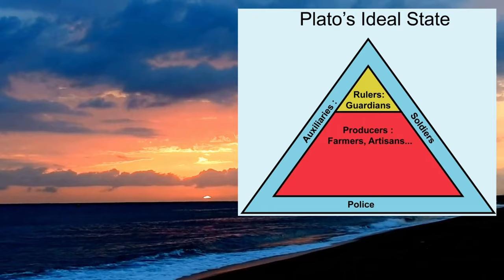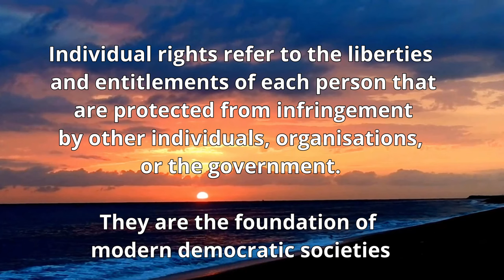Philosophy of Justice: From Plato’s Republic to Modern Courts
Plato’s Republic offers a vision of justice rooted in the moral order of society and the soul, while modern courts focus on legal frameworks and the protection of individual rights. Both approaches, however, share a common goal: creating a society in which harmony and fairness prevail. As we navigate contemporary debates on justice, reflecting on Plato’s ideas reminds us that justice is not just about laws but about striving for a deeper balance within society.

0:00 Intro
0:49 Modern Justice Systems
1:32 Comparisons
2:04 Compatible?
2:39 Summary

Background sound is Atmosphere Background by Yurii Kohut from Pixabay